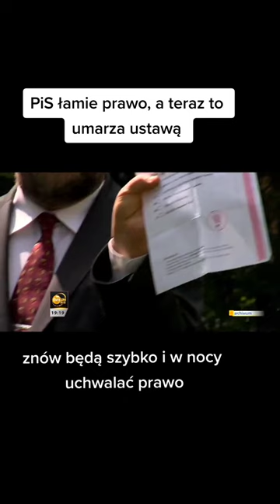cyrkowe występy na wiejskiej